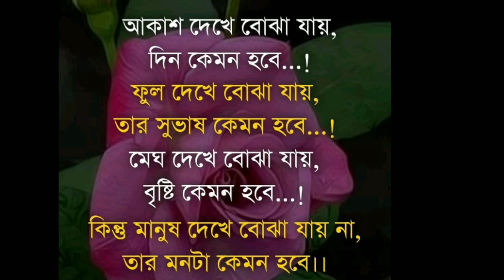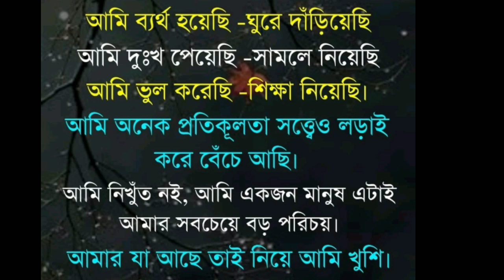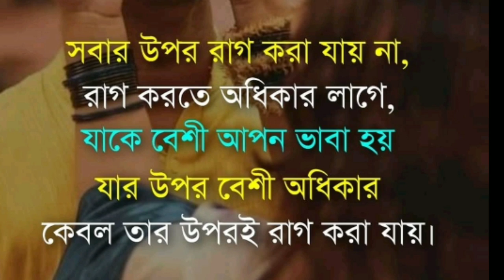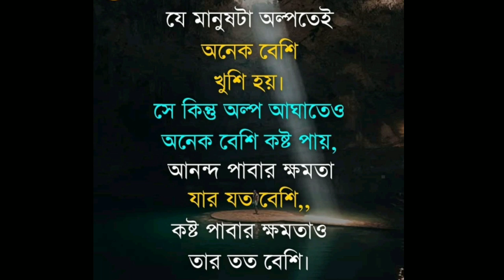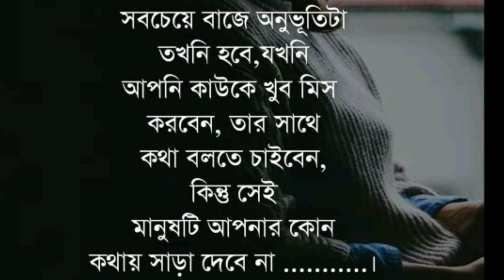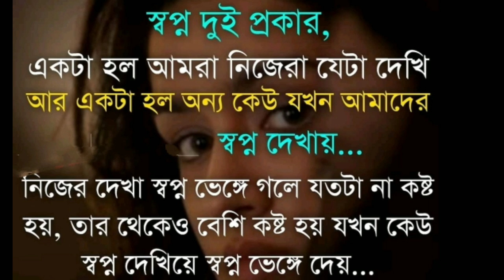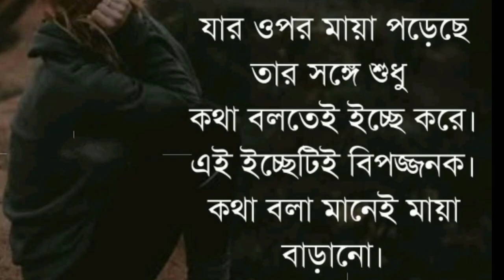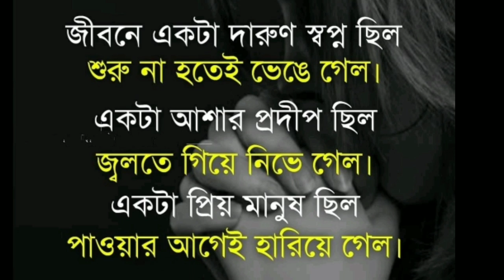জীবনের প্রতিটা ক্ষেত্রে অভিনয় করতে হয়